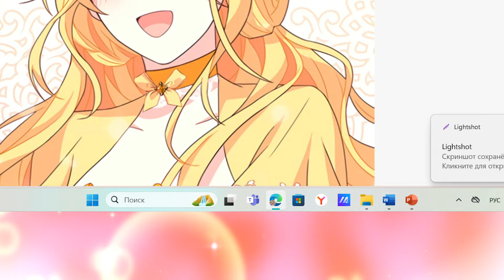IN ORDER TO SURVIVE THEY WERE OBLIGATED TO KEEP A COMMON SECRET | Manhwa Recap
❤️Thank You my Beloved for Your Views and Likes, I'm trying Very Hard For You❤️
 😍How do you like this video? Write an Answer in the Comments🙏